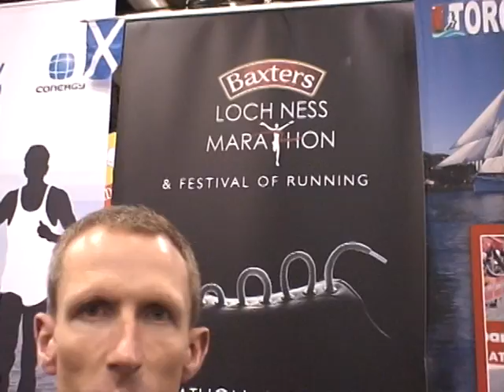World Run Day On-Line Expo: Baxters Lock Ness Marathon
Running Marathon nearby the celebrity monster in Loch Ness. Beautiful area to run.